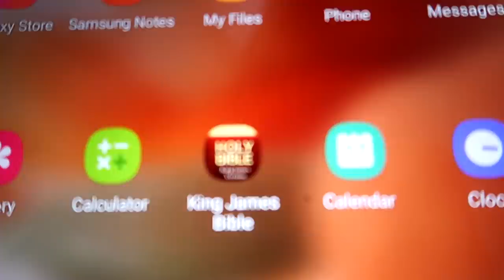Trapped In With Horses!